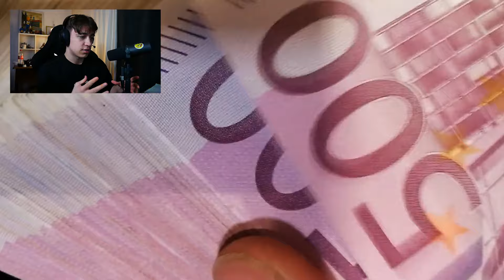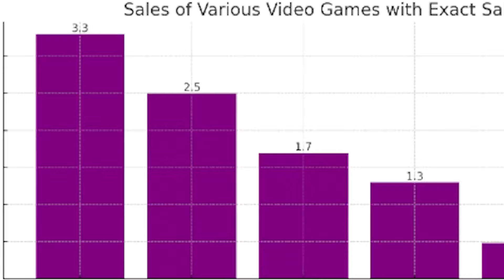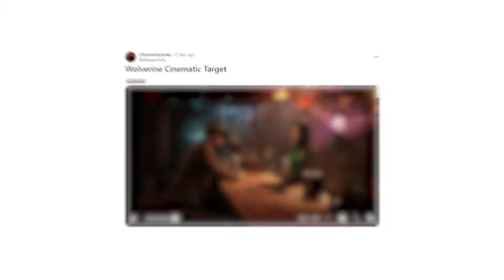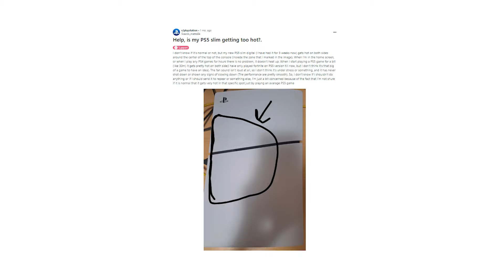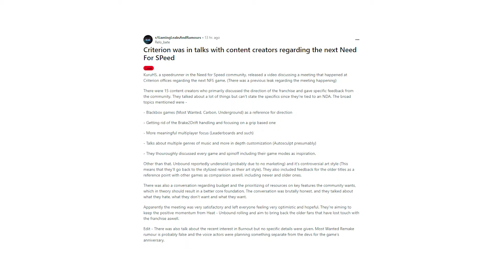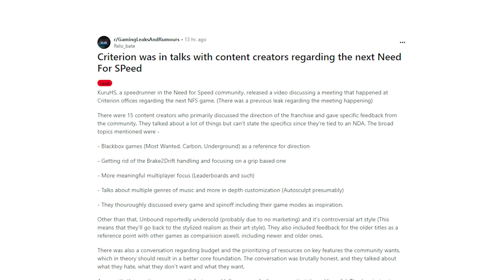BRUTALNIE SZCZERA ROZMOWA O NEED FOR SPEED — RANT WŁOSKIEGO SOULSA — Poważna wada fabryczna PS5 SLIM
00:00​​​​ PLAYSTATION PORTAL ZOSTAŁO OFICJALNIE ZŁAMANE
02:16 DUŻY WYCIEK MATERIAŁOW z WOLVERINE
03:50 Masowe PROBLEMY PS5 SLIM
04:32 RANT PO WŁOSKIM SOULSIE
06:25 Powstaje gra AAA o TAXI
07:29 BRUTALNIE SZCZERA ROZMOWA O NEED FOR SPEED